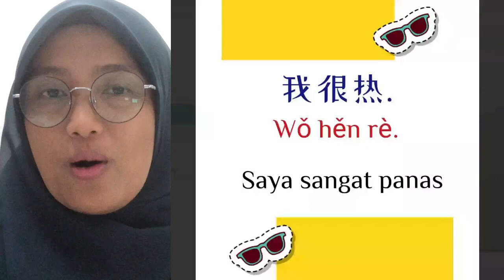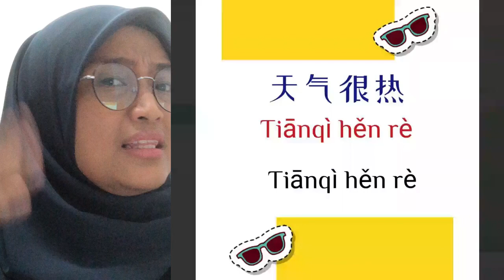📣📣 “panas” dalam Mandarin part 1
Jom belajar sebut 1, 1 ya
. 🤗 Mari follow kami di🤗

👋Fb page: Kelas Bahasa Mandarin Cikgu Zazah